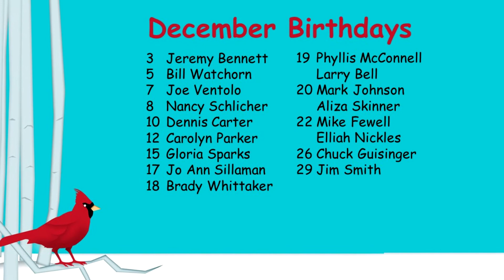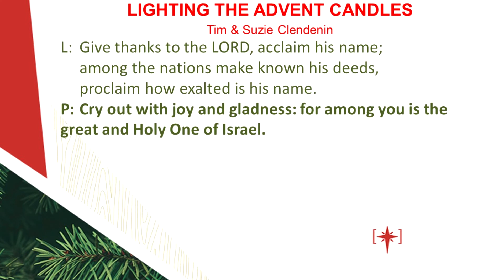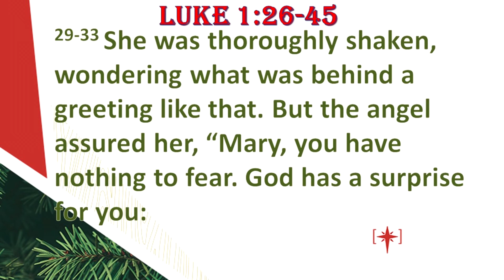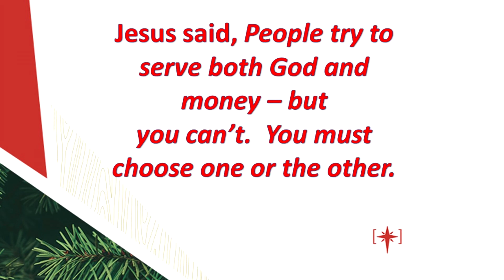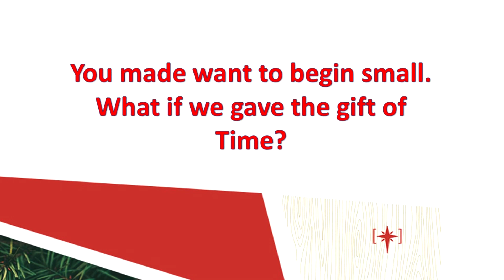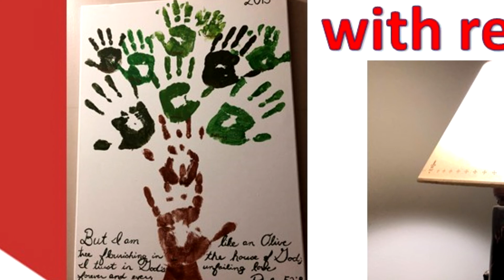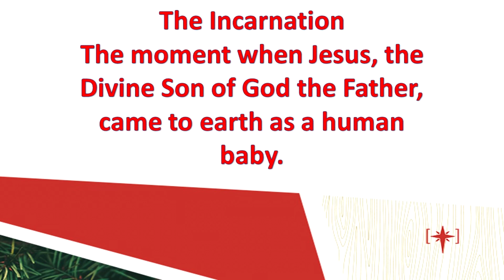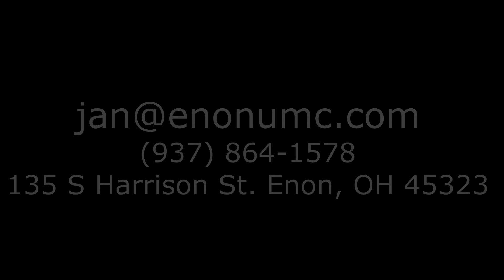PJJ Spend Less Give More 2018 12 16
December 16, 2018 - Advent Conspiracy "Spend Less Give More" but what if Pastor Jan is not talking about money. Spend less time. Spend less of yourself in the worldly way and more of yourself in the way Christ came to earth.